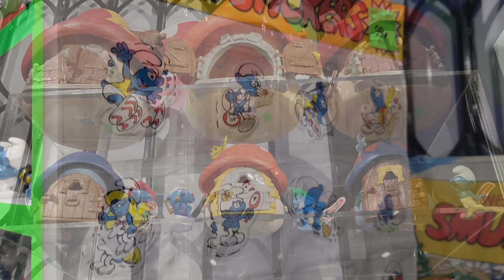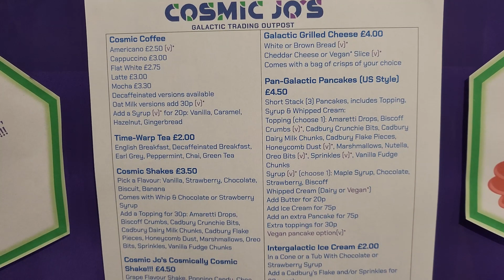Cosmic Jo's Galactic Trading Outpost & Cosmic Cafe NORWICH UK - Retro toys and collectables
In this video I take a trip to the truly amazing Cosmic Jo's Galactic Trading Outpost & Cosmic Cafe in Norwich. This wonderful store is packed with retro toys and collectables! Join me as we take a look at their out of this world selection and enjoy one of their delicious shakes!

Thanks so much to all of my subscribers and everyone who's watched my videos!

Em x